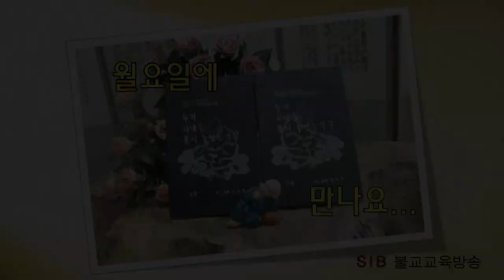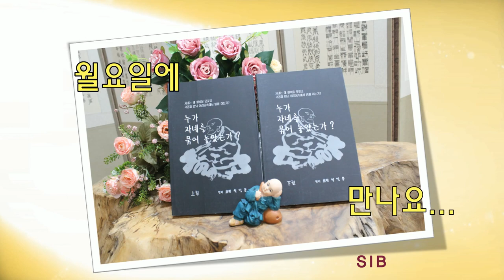누가 자네를 묶어 놓았는가?... 상9회... 마음으로 웃고 살자... (전교사 정암)